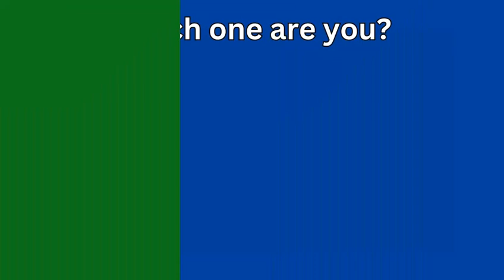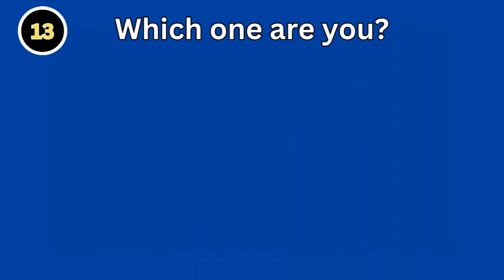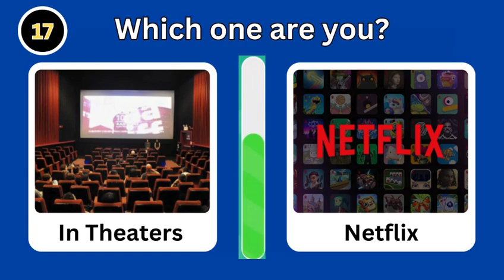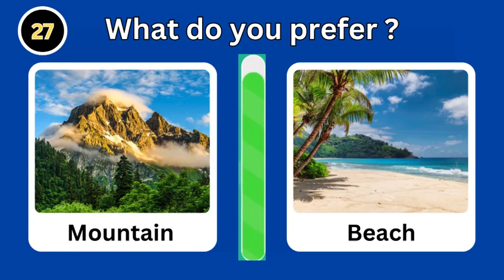Pick Your Side: The Epic Personality Showdown! Can you Guess Which one you are?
Pick Your Side: The Epic Personality Showdown! (Must-See Quiz) Can you Guess Which one you are?

Discover which kind of person you are by taking this viral quiz! Are you a night owl or an early bird? A dreamer or a realist? Dive into this fun and revealing quiz to find out which category you fall into. Share your results with friends and see if they match up with your personality traits. Choose wisely and uncover more about yourself today!

wanderers hub challenge, Luke Davidson reacts, psych to go, who you truly are, there are two types, what do you see, would you rather, luke davidson compilation, types of people in the world food, reveals the truth, types of people in the world, guess the food
Rebecca Zamolo YouTube, dangmattsmith, mess Yourself gaming, psychology tricks, teens react
emoji quiz, test personality, elders react, psychology test